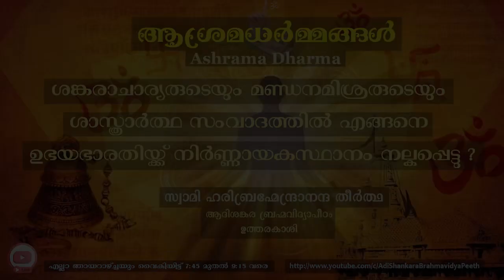ശങ്കരാചാര്യ-മണ്ഡനമിശ്ര സംവാദത്തിൽ ഉഭയഭാരതിയ്ക്ക് നിർണ്ണായകസ്ഥാനം | സ്വ. ഹരിബ്രഹ്മേന്ദ്രാനന്ദ തീർത്ഥ